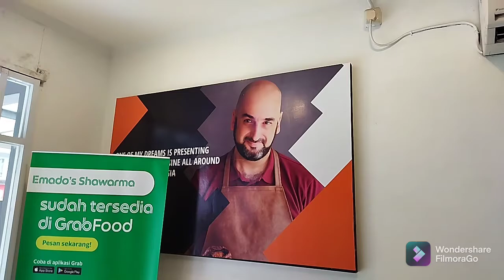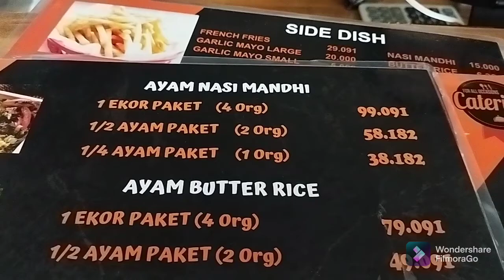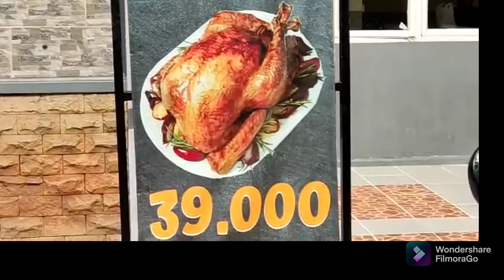AYAM PANGGANG EMADO'S EMANG ENAK HARUS COBA || EMADO'S ROAST CHICKEN MUST TRY